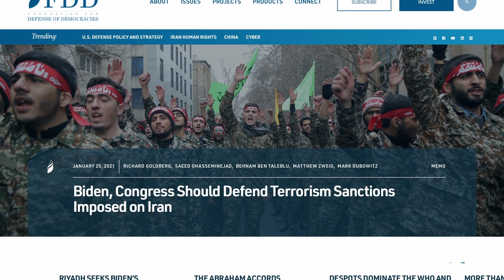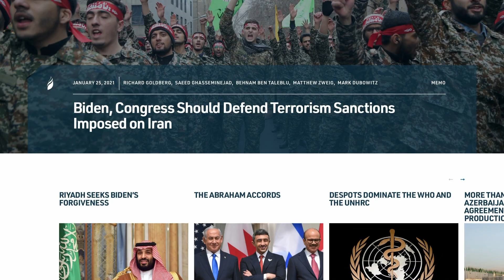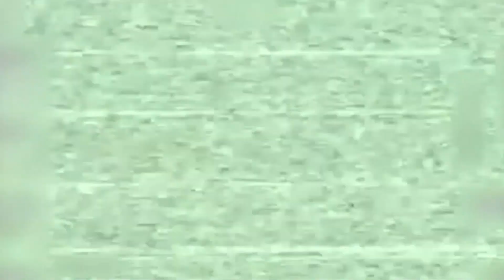U.S. Re-Entering the Iran Nuclear Deal? | In-Depth Look | Watchman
On today's episode of the Watchman with Erick Stakelbeck, listen in as Erick interviews Jonathan Schanzer, the Vice President for Research at the Foundation for the Defense of Democracies in Washington, D.C.They discuss Joe Biden's attempts to re-enter the Iran Nuclear Deal and the implications that would have for the United States, Israel, and the entire Middle East.

The Watchman Show is LIVE Wednesdays 11:30PM ET // Fridays 6:30PM ET on TBN